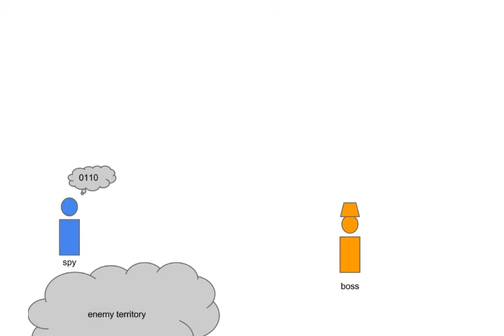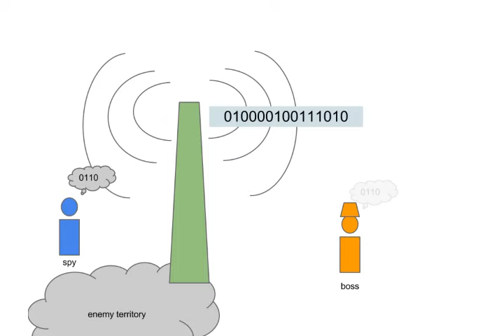Spy Control Setup - Intro to Algorithms